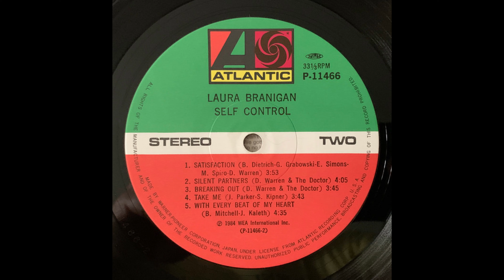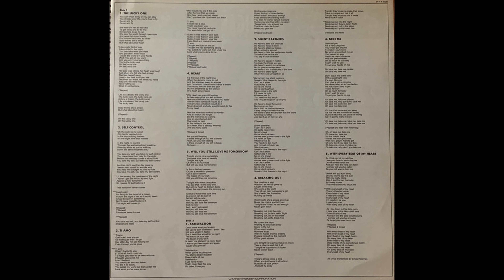A3 Ti Amo - Laura Branigan – Self Control - Original 1984 Vinyl Album HQ Rip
A3  Ti Amo
Laura Branigan – Self Control - Vinyl Lossless Album Rip High Quality Audio Vintage Japanese Pressing 1984 HQ Full Album Playlist

3540821-Laura-Branigan-Self-Control

A1  The Lucky One
A2  Self Control
A3  Ti Amo
A4  Heart
A5  Will You Still Love Me Tomorrow
B1  Satisfaction
B2  Silent Partners
B3  Breaking Out
B4  Take Me
B5  With Every Beat Of My Heart